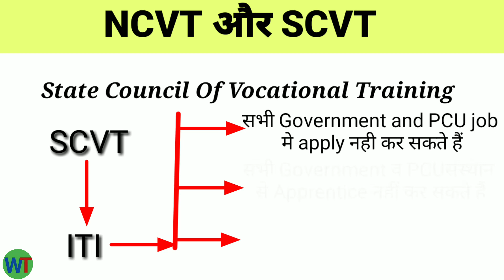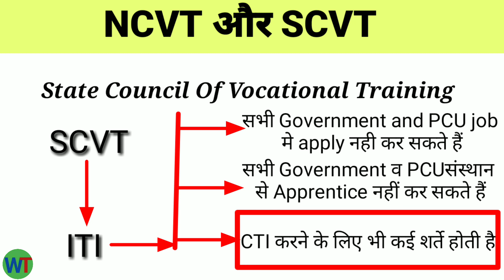What is difference and NCT and SCVT\\एनसीवीटी और एससीवीटी में क्या अंतर है//whict is best ITI trade/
What is difference and NCT and SCVT\\एनसीवीटी और एससीवीटी में क्या अंतर है//what is best ITI trade//

NCVT aur scvt mein kya difference hai hamen kis trade se ITI karni chahie, scvt achcha hai ya NCVT ITI ki best trade kaun si Hain whict ise best,
5 trade ITI,
ITI karne ke fayde,
ITI kis trade se Karen,
NCVT kya hota hai,
Scvt kya hota hai,
Trade ITI,
ITI karne ke bad kaun si job milati hai,
Sabse jyada government job kis trade ki nikalti hai,
ITI karne ke bad apprentice Karen ya na Karen,
Apprentice kahan se Karen,
Kya friend jaruri hai,

दोस्तों इस वीडियो में एनसीवीटी और एससीवीटी के बीच अंतर को दिखाया है अगर आपको वीडियो अच्छी लगे तो आप इस चैनल को सब्सक्राइब जरूर करें वीडियो को लाइक करें और अपने दोस्तों के साथ शेयर जरूर करें,

Weld tech channel per welding se judi video dekhe
About-:

नमस्कार दोस्तों स्वागत है आपका मेरे यूट्यूब चैनल Weld Tech में दोस्तों मेरा नाम नितिन कुमार है मे एक ITI, instructor हु।इस चैनल पर आप वेल्डिंग से जुड़ी वीडियो देखते हैं अगर आपका कोई कमेंट हो तो कमेंट जरूर करें।